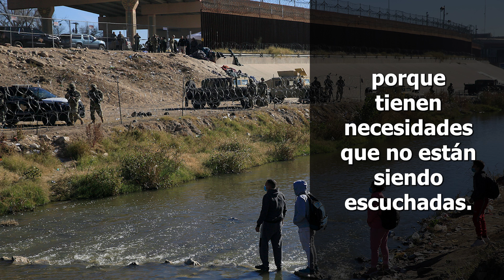Las GRANDES consecuencias de CRUZAR la FRONTERA para conseguir el sueño Americano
estadosunidos cheque usa noticias segurosocial las grandes consecuencias de cruzar la frontera hacia Estados Unidos.